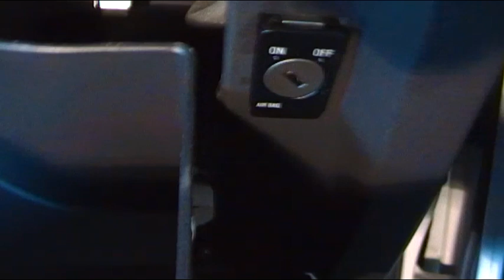CAMBIO FILTRO DE POLEN O INTERIOR HABITACULO CHEVROLET AVEO (2010)